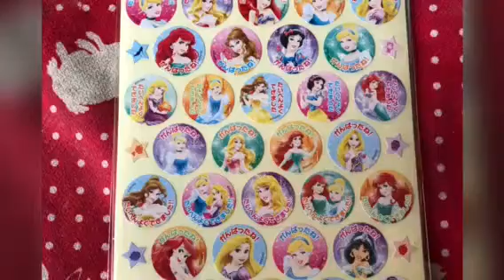南あわじ市ピアノ教室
今日も楽しいレッスンでした🎵